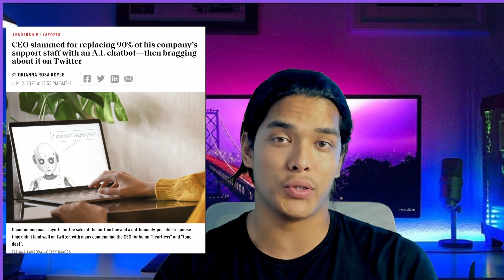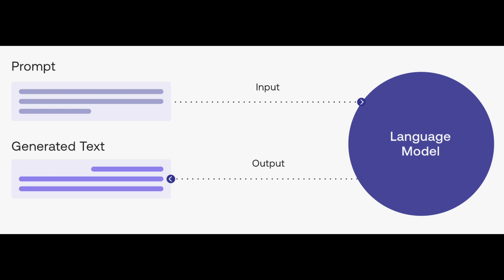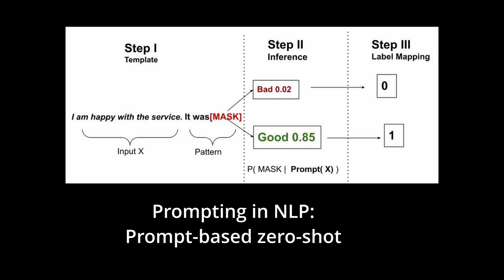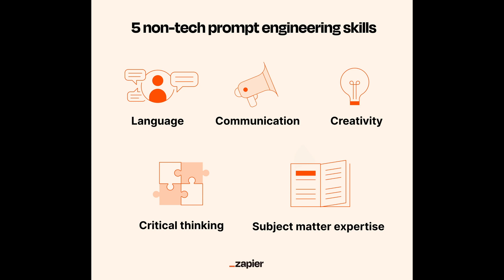New Career Option for IT Student : Prompt Engineer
We have made this channel to appeal to people with more enthusiasm for learning new things.
Follow me on other social media.